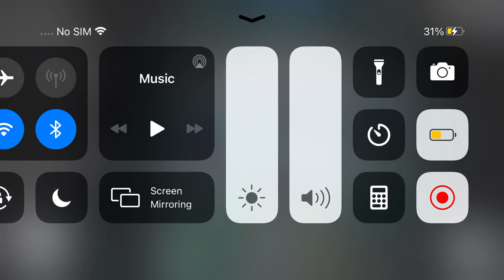Among us win (CREW)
Lol aden really thought he could win